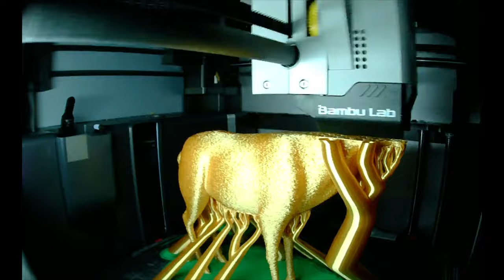Stag on grass 3D Printer Timelapse